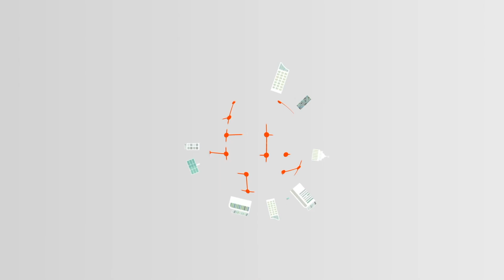Samia Benabbas-Kaghouche, Professeure à l'Académie algérienne des sciences et technologies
En marge du colloque annuel 2019 de l'AUF à Dakar sur la promotion de la ville durable et l'évolution des mobilités urbaines, nous avons rencontré Samia Benabbas-Kaghouche, Professeure à l'Académie algérienne des sciences et technologies.